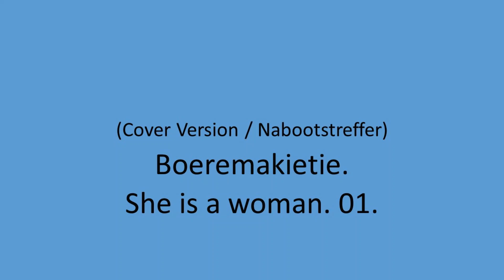Boeremakietie - She is a woman. 01.